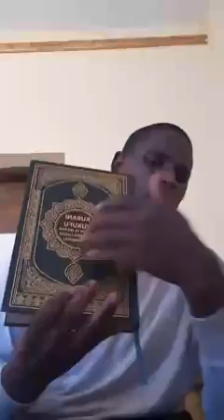28 September 2019